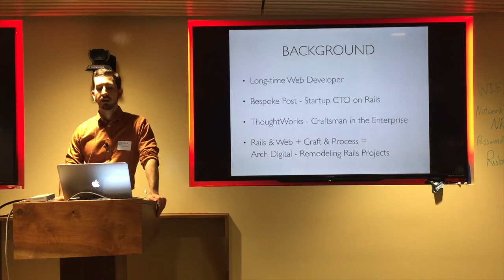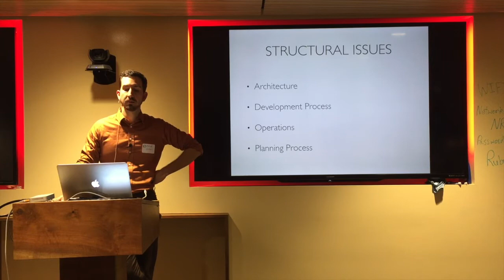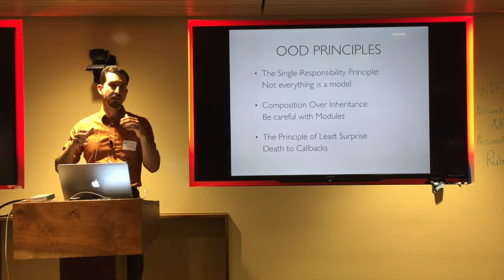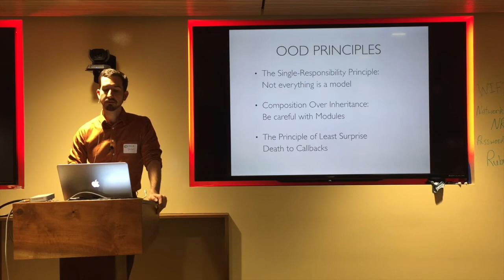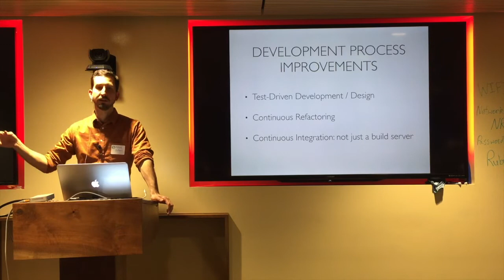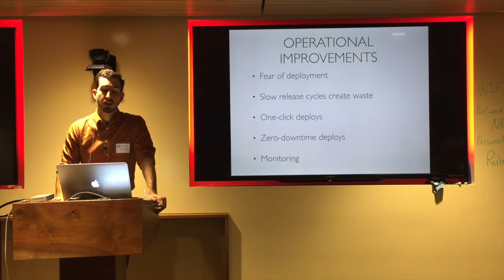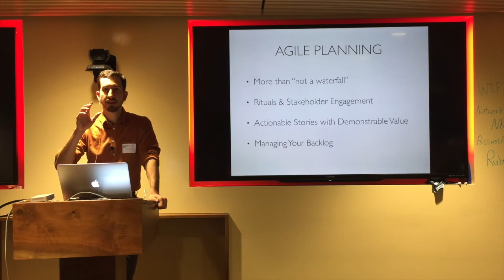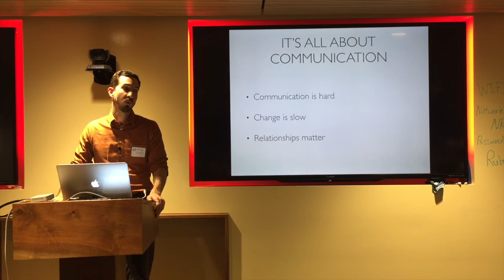Remodeling Rails Projects – Nick Urban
A talk about refactoring, tech debt, and why beautiful code is good business.

Thanks to New Relic for hosting and beer. Thanks to HP for pizza.